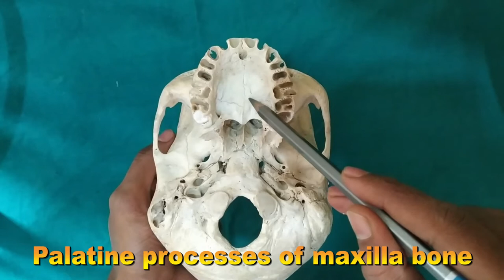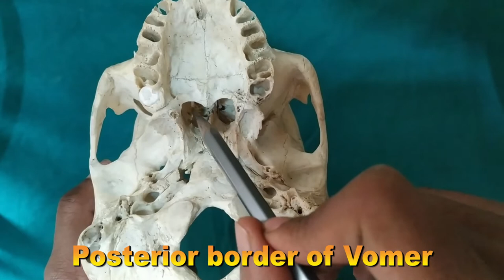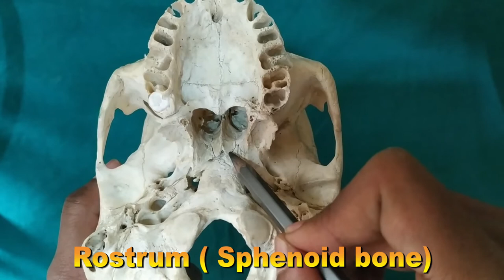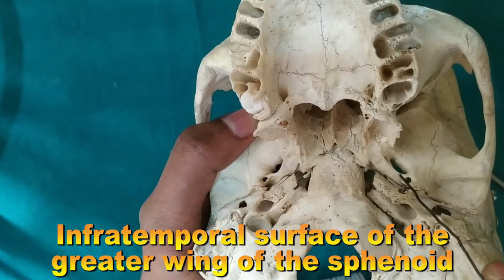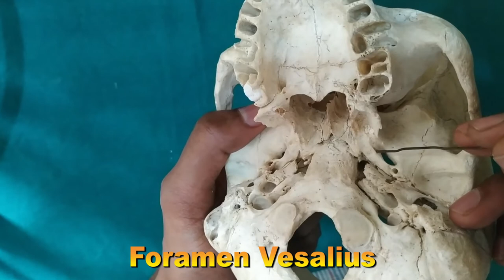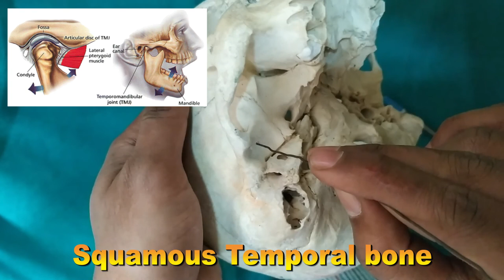Norma Basalis of Skull I Part-1I I Anterior & middle I Osteology I Full Demo I Dr. Vibhash Vaidya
Hello guys,
In this video i was explaining  The bones participants and important features of Anterior and Middle part of Norma Basalis of skull.

 Guys stay tune to my channel for easy methods for learning.. thank you...!